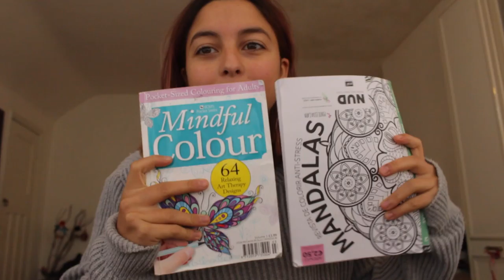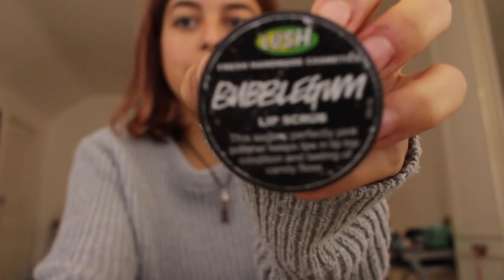What is in my Travel Backpack | marisa's bubble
Hey guys. Everything that is in my backpack is what I always take with me when I travel. I have to keep it organised so I know where everything is. Hope you enjoy watching!
Previous Video:
10 things about me -

Here are the items that I mentioned:

1.Iphone 6
2. Passport
3. Reading glasses
4. Anti-stress Colouring books
5. Colouring Pencils
6. Cleansing wipes
7. Tissues
8. Lush bubblegum Lip Scrub
9. Sony Headphones
10. Mac Pro Laptop
11. Hard Drive
12. Canon & Gopro chargers
13. Gopro Hero 4 Silver
14. Gopro Accesories/case
15. Fjallraven Kanken Backpack
16. Warm thick socks